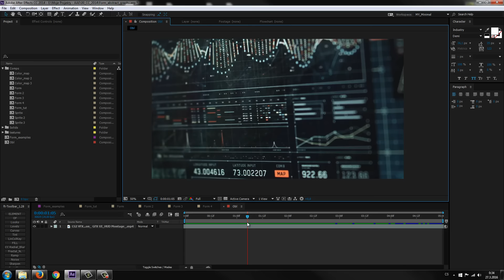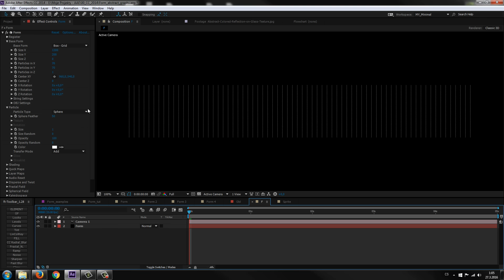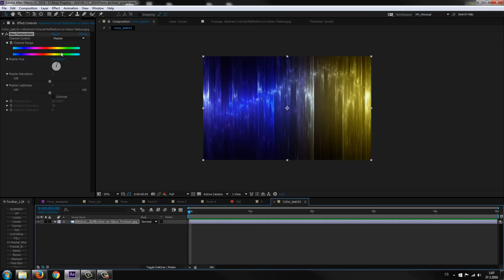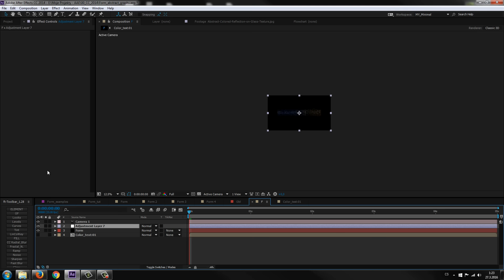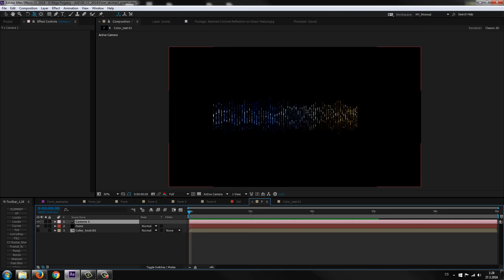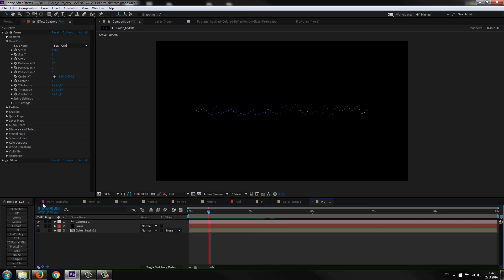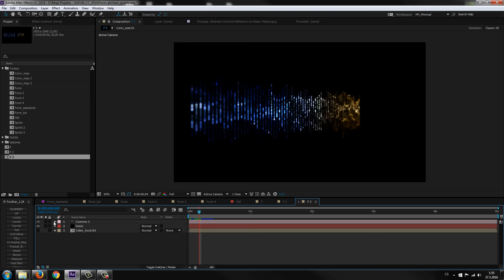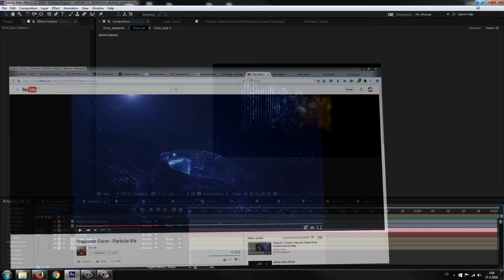CZTUTORIÁL - After Effects 196 - Trapcode Form HUD ekvalizéry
V tomto návodu Vám ukažu, jak si pomocí pluginu Trapcode Form v After Effects snadno generovat různé grafy, ekvalizéry, vizualizéry.